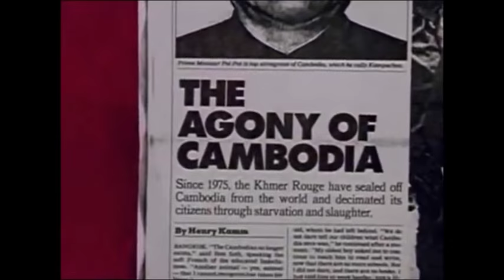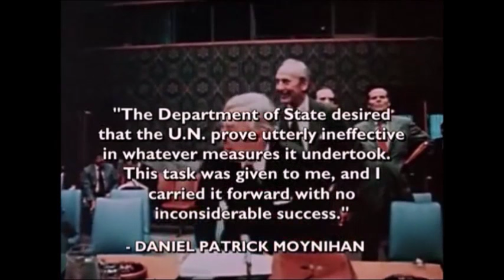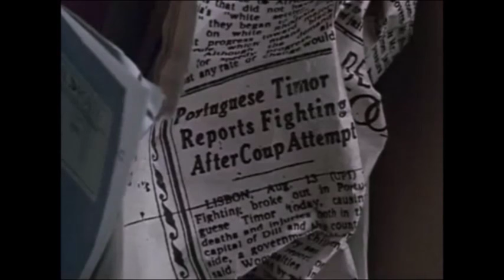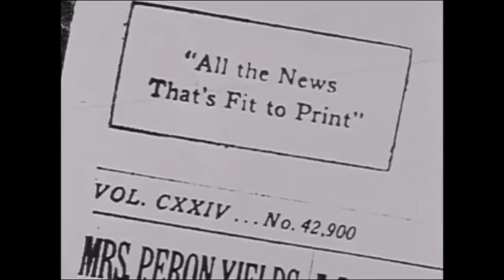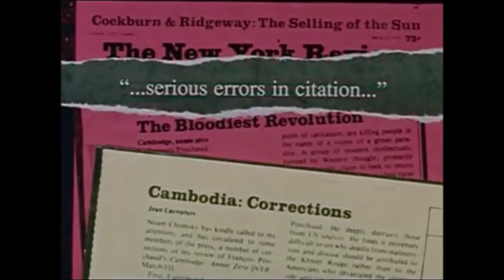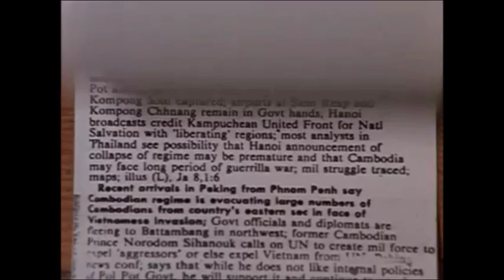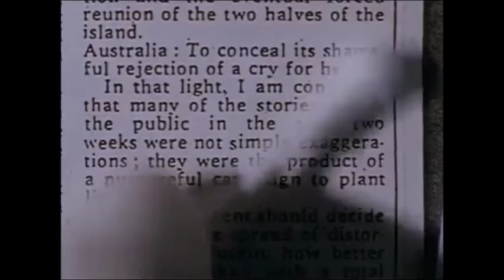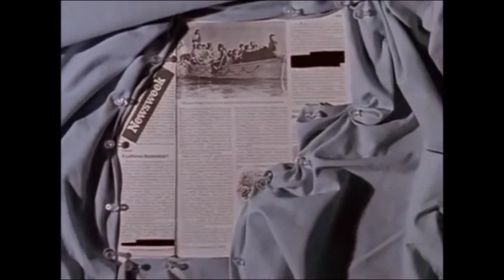Noam Chomsky - The Atrocities in Cambodia and East Timor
Chomsky on the media treatment of the Indonesian invasion of East Timor and Pol Pot's atrocities in Cambodia. Excerpt from the documentary "Manufacturing Consent: Noam Chomsky and the Media"